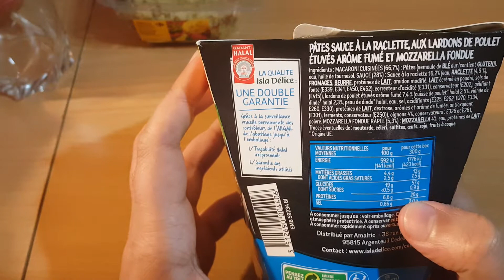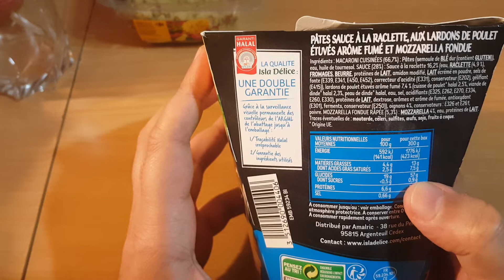PASTA BOX MACARONI RACLET' CARBONARA ISLA DELICE HALAL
pasta box cuite a la casserole
test et avis et degustation HALLAL